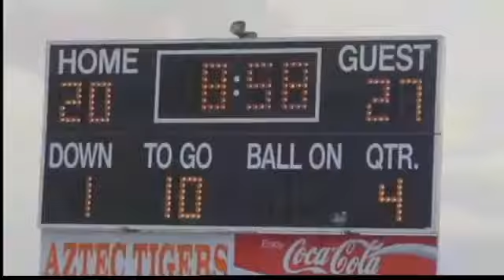4A toppers: Coach, player, title game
News 13 Sports Anchor Lawrence Gilligan recaps the Aztec Tigers-Goddard Rockets 4A title game, Sports Director Van Tate introduces the coach and player of the year and Kyle Henderson of NMPreps.com previews what's ahead in the 2012 season.